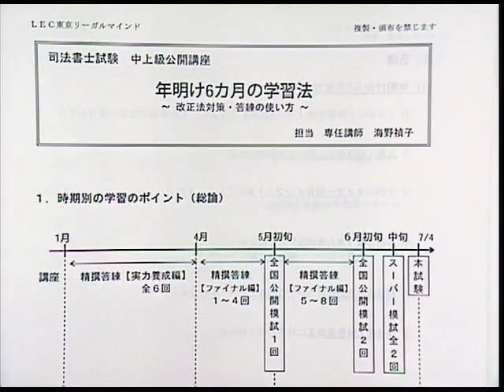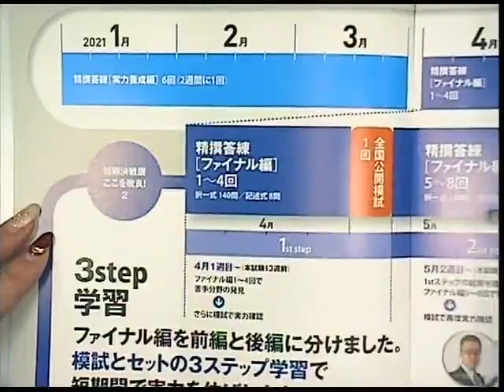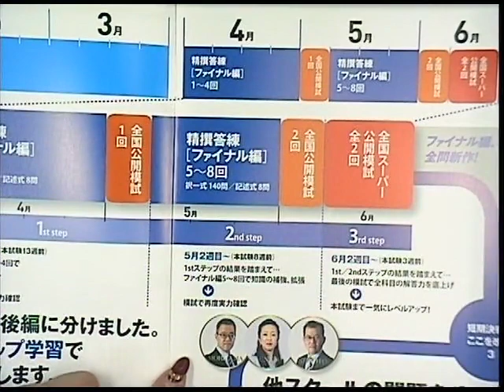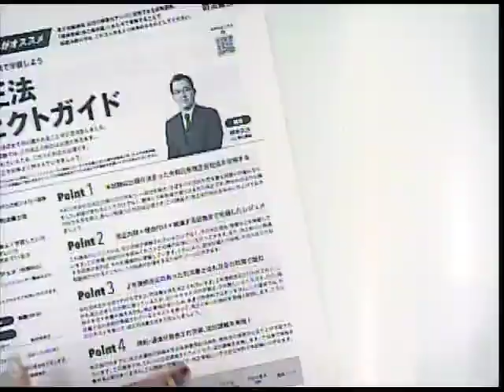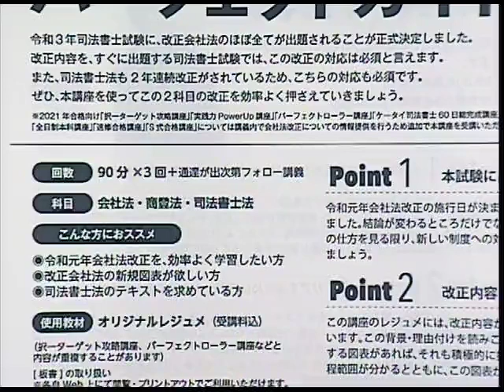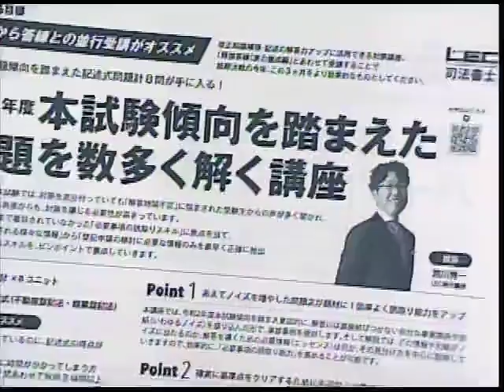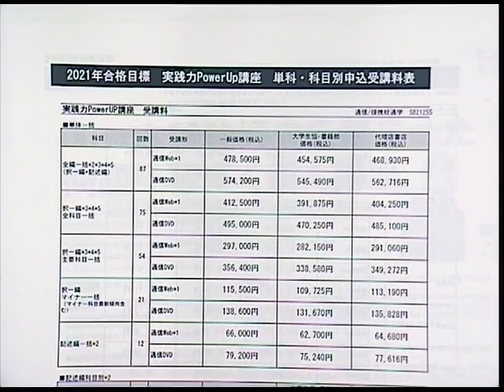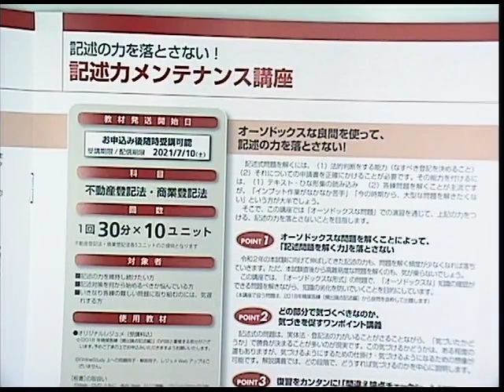【ＬＥＣ司法書士】年明け6ヵ月の学習法～改正法対策、答練の使い方～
2021年1月14日実施
レジュメの閲覧にはご登録が必要になります。（登録期限は2021年2月27日まで）

海野講師が担当する単科講座のご案内